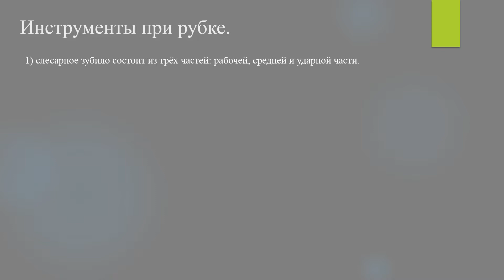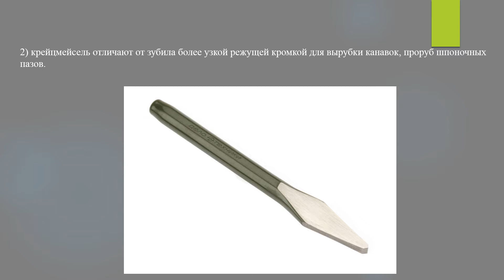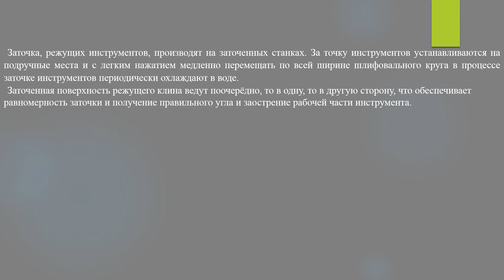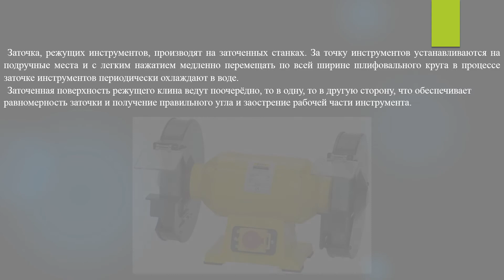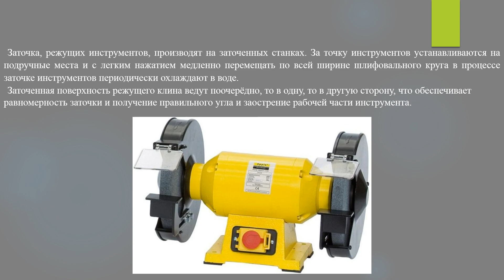[Слесарное дело] Рубка металла #3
Слесарное дело Тема Техника безопасности при выполнения слесарных работ Выпуск 1

Слесарное дело.
Тема: Рубка металла.
3 выпуск.

Рубкой металл называют слесарную операцию по снятию с заготовки слоя металла, а также разрубка металла (листового, полосного и профильного) на части режущий инструмент (зубило, крейцмейсели при помощи молотка).
Рубку металла выполняют следующие работы: удаление лишних слоёв металла с поверхности заготовки (обрубка литья, сворных швов, проруб кромок, под сварку) обрубку кромок и заусенцев на кованных литых заготовках, разрубка листов металла; вырубку отверстие металла; прорубка смазочных канавок.

Инструменты при рубке.

1) слесарное зубило состоит из трёх частей: рабочей, средней и ударной части.
2) крейцмейсель отличают от зубила более узкой режущей кромкой для вырубки канавок, проруб шпоночных пазов.
3) слесарный молоток применяют в качестве ударного инструмента они бывают двух видов с круглыми и квадратными бойками.
Заточка, режущий инструмент, производятся на за точечных станках. За точку инструментов устанавливаются на подручные и с легким нажатием медленно перемещать по всей ширине шлифовального круга в процессе заточке инструментов периодически охлаждают в воде.
Заточенная поверхность режущего клина ведут поочерёдно, то в одну, то в другую сторону, что обеспечивает равномерность заточки и получение правильного угла и заострение рабочей части инструмента.